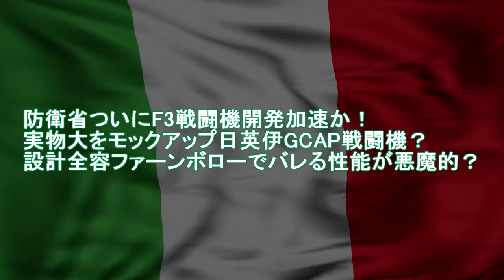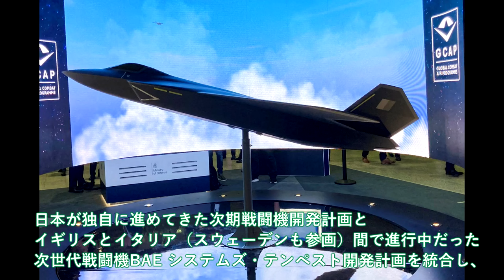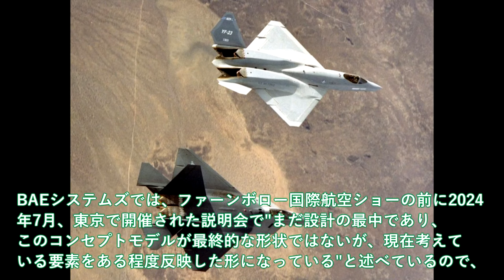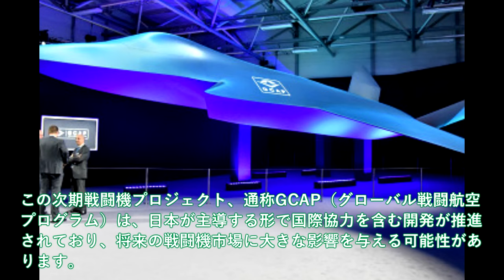【軍事解説】防衛省ついにF3戦闘機開発加速か！実物大をモックアップ日英伊GCAP戦闘機？設計全容ファーンボローでバレる性能が悪魔的？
引用・転載「出典：海上自衛隊ホームページ」
引用・転載「出典：航空自衛隊ホームページ」
引用・転載「出典：陸上自衛隊ホームページ」

音源
http:、、amachamusic.chagasi.coma、index.html
BGM
http:、、rdir.magix.net、?page=35DJSQOTBBA4